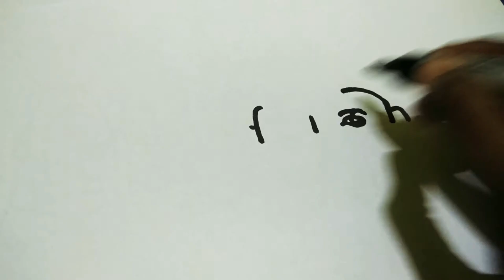Very easy ! How to turn word fish into cartoon for kids/ How to draw fish .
Welcome to - ( Md arts - YouTube ).

Today's video is ( very easy ! How to turn word fish into cartoon for kids / How to draw fish .)